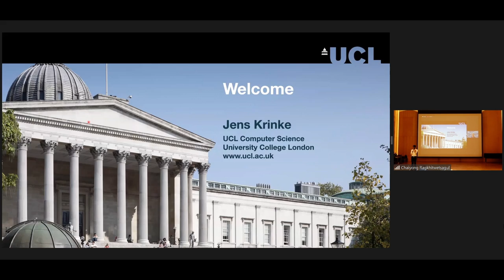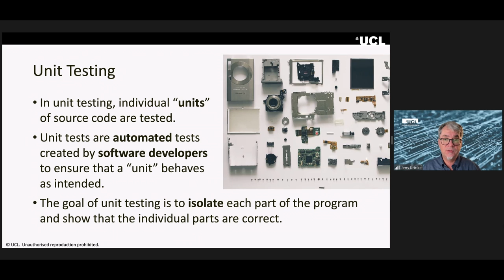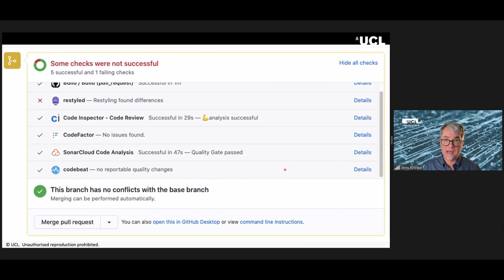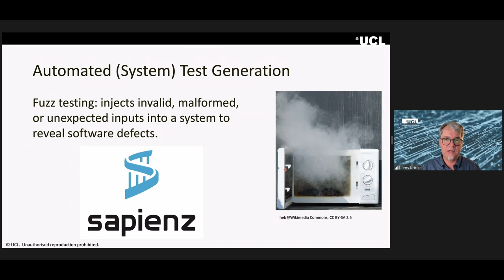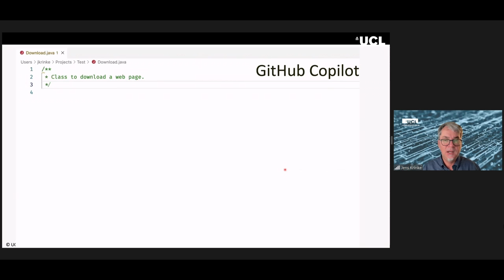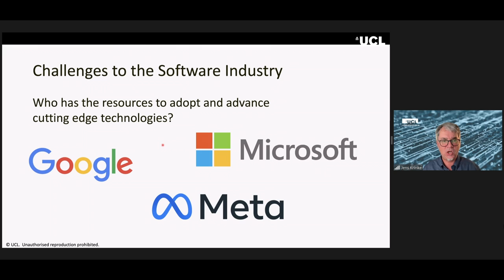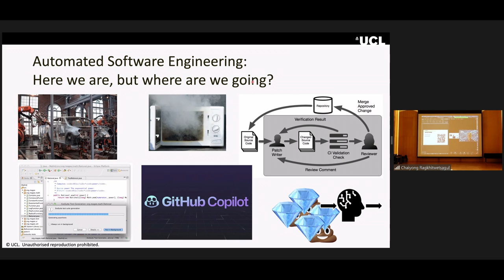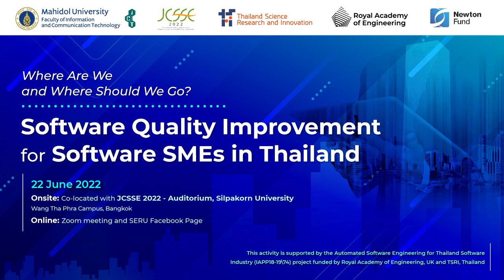ASETSI: Sharing Lessons Learned Session (22/6/2022) - Talk by Dr. Jens Krinke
Dr. Jens Krinke's talk on the topic of "Automated Software Engineering: Where are we and where are we going?"